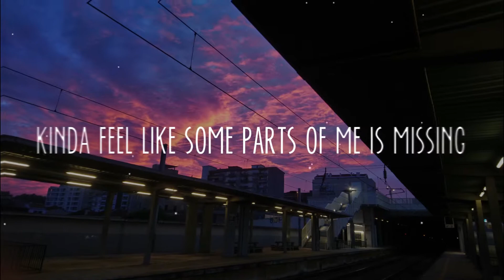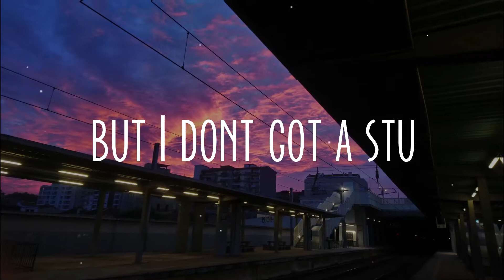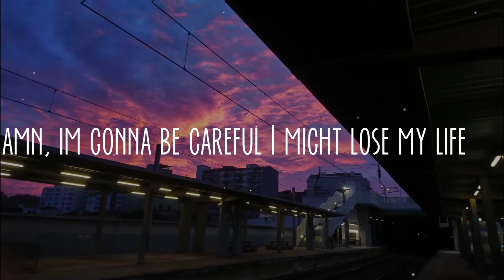Li - Questions (prod by. b young)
Li - Questions
Prod by.b young
Mixed and mastered by: Li
Art by: Li

Video edited by:

sagutin nya na sana ako char